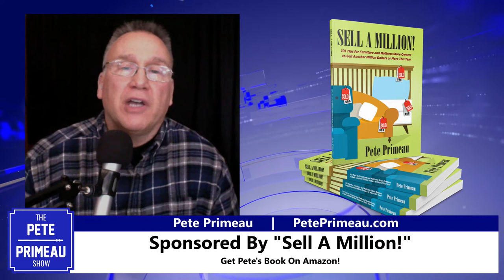Super Bowl 55: Sales And Business Lessons w/ John Kolencik - Ep. 18 - The Pete Primeau Show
What sales and business lessons can you take from Tom Brady and the Bucs' Super Bowl win?

On episode 18 of "The Pete Primeau Show" - John Kolencik - owner of Matrix Impact, discusses the winning psychology, practices, and insights every business owner can implement for success from the big game.

Plus, it's always good when two collegiate nose tackles talk quarterbacks.